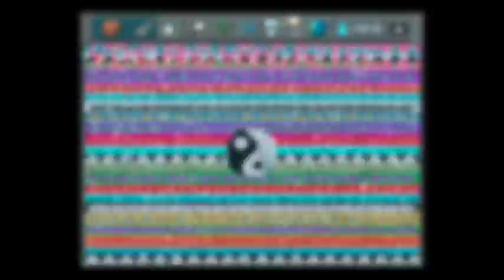Ninja Turtle Michelangelo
Discover in this 75th episode a "best of" compilation of pixel art & pixel animated creations made by players of "The Sandbox" game for iPhone & Android and shared in the Online Gallery.

- Pixel art : Ninja Turtles
- Gaming: Sneaker
- Pixel art: Pixel art zen
- Contraptions: Alien Attack
- Pixel Art: EnderBro
- Contraptions: Underground city
- Pixel art : Minecraft new

★ GAME INFOS ★
The Sandbox is a unique powder game that provides you with your very own "physics sandbox" and gives you god-like powers, right on your iPhone, iPod Touch, or iPad! Imagine creating your own universe (complete with amazing Pixel Art), composing your own music, and much, much more. The universe is yours to create or destroy, and the only limit is your imagination!